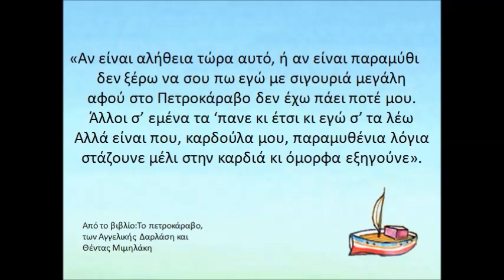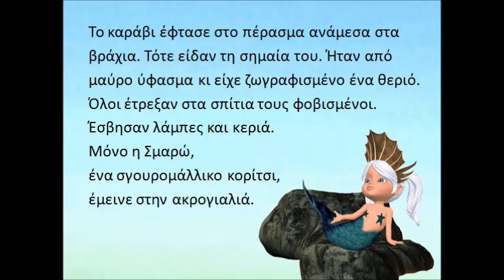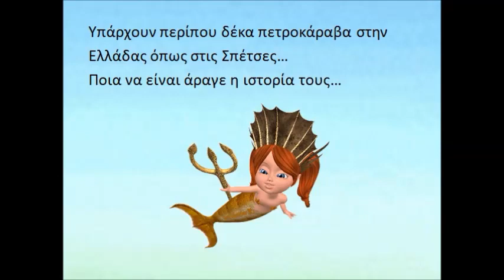Το πετροκάραβο Α τάξη